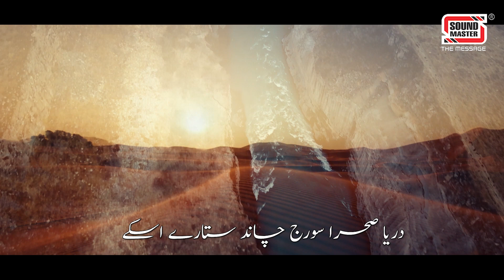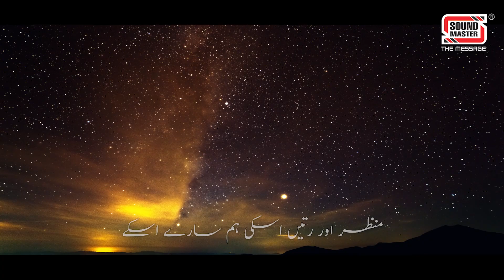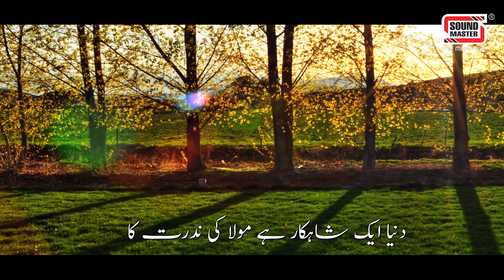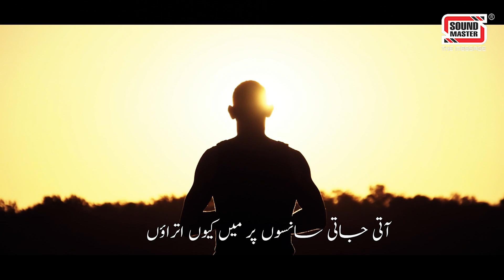Wo Sab Ka Maalik Hai | Hafiz Fahad Shah | Best Hamd 2022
Wo Sab Ka Maalik Hai | Hafiz Fahad Shah | Best Hamd 2022 | Lyrical Video | Sound Master Int.

To set this Kalaam as your Ringtone (RBT) in Pakistan
MOBILINK:
Go to write message and type Get space 504091 and send it to 230 Example: Get 504091
UFONE:
Go to write message and type 99213856 and send it to 6666
TELENOR:
Go to write message and type ST space 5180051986 and send it to 230 Example: ST 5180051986
ZONG:
Go to write message and type 00373053 and send it to 6666

Artist: Hafiz Fahad Shah
Edit: Syed Arsalan Ahmed
Audio: Sound Master Int.
Production: Sound Master Int.

Lyrics :
Allah Allah he bas yaro Allah hi Allah Allah

Wo swab ka maalik he jis ka arsh-e mualla

Darya sehra soraj chaand sitaare uske
Manzar or rutain us ki ham sare us ke

Apni ponji ek paishani ek musalla

Duniya ek shahkar he moula ki nudrat ka
Karte hain ailaan sabhi us ki qudrat ka

Matti pani aag hawa phal maiwe ghalla

Jis ke bas me jan meri us ke gun gaon
Aati jaati saanson par me qion itraon

Raakh ka dher bana de mout ka aik hi halla